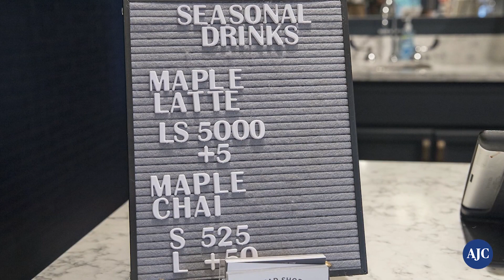ATL Close Up | Mattie James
Local Atlanta lifestyle influencer Mattie James talks about her love for the city and discusses why the Read Shop, a local coffee house and bookstore, is one of her favorite places in the city. (Alyssa Pointer/ )